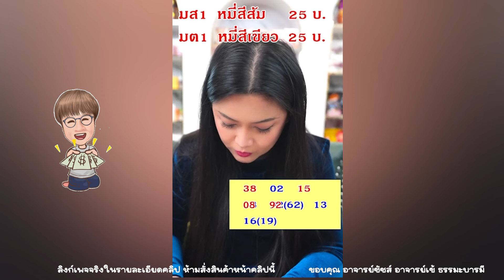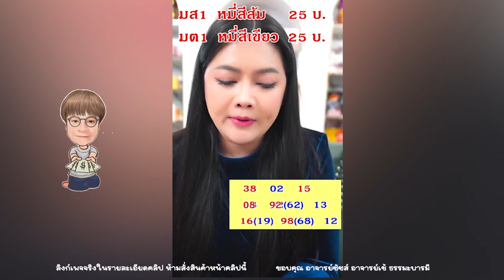เลข 2 ตัว ชุดที่ 3 🇹🇭 1/10/67 อาจารย์ชัชส์ อาจารย์เข้ ธรรมะบารมี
โปรดใช้วิจารณญาณในการรับชมนะครับ เลขธูป อ.เข้
ขอบคุณ  อาจารย์ชัชส์ อาจารย์เข้ ธรรมะบารมี